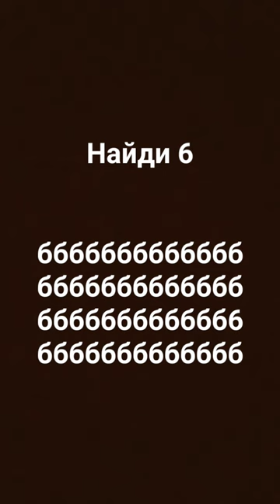25 октября 2023 г.